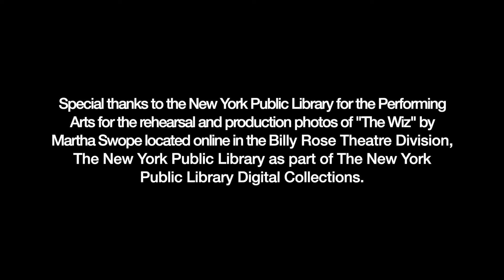Project1VOICE and the Nederlander Organization Celebrate the 50-year Legacy of THE WIZ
Ep. 73 of BACKSTAGE PASS with Lia Chang will air on Sunday, April 21 at 6:30pm on FIOS 34, RCN 83, Spectrum 56/1996 and stream on MNN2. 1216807_0407

In honor of the upcoming 50th Anniversary of The Wiz, Project1Voice's Erich McMillan-McCall and The Nederlander Organization are speaking the names of those creatives associated with the Broadway production of The Wiz and celebrating their legacy. The current Broadway revival of THE WIZ has performances at The Marquis for a limited run through August 17.

The Wiz, Charlie Smalls’ musical adaption of The Wizard of Oz, opened at the Majestic Theatre January 5, 1975. The production played 15 previews and 1,672 performances before closing January 28, 1979. The musical earned eight Tony nominations, winning 7 including best musical.

The Wiz follows Kansas farm girl Dorothy who works to find her way home after being transported in a tornado to a magical land. The production featured music and lyrics by Smalls and book by William F. Brown.

The original production starred Stephanie Mills as Dorothy, Tiger Haynes as the Tinman, Ted Ross as the Lion, Hinton Battle as the Scarecrow, Clarice Taylor as Addaperle, Mabel King as Evillene, André De Shields as the Wiz, and Dee Dee Bridgewateer as Glinda alongside Tasha Thomas, Phylicia Ayers-Allen, Leettie Battle, Danny Beard, Phillip Bond, Leslie Butler, Pi Douglass, Ronald Dunham, Wendy Edmead,Frank Floyd, Rodney Green, Sam Harkness, Eugene Little, Eleanor McCoy, Frances Morgan, Joni Palmer, John Parks, Howard Porter, Jozella Reed, Kenneth Scott, Evelyn Thomas, Andy Torres, Carl Weaver, and Ralph Wilcox. Rounding out the cast were Butterfly McQueen and Arnetia Walker as standbys and Cynthia Ashby and Otis Sallid as swings.

Directed by Geoffrey Holder with choreography by George Faison, The Wiz featured scenic design by Tom H. John, lighting design by Tharon Musser, costume design by Holder, and sound design by Richard J.C. Miller with stage management by Charles Blackwell, Henry Velez, and Jerry Laws.

The show was revived in 1984 starring Stephanie Mills as Dorothy once more.

Lia Chang is an actor, a multi-media producer, activist, documentarian and an Award winning filmmaker and co-founder of Bev’s Girl Films making films that foster inclusion and diversity on both sides of the camera. Lia is also the host and Executive Producer of BACKSTAGE PASS WITH LIA CHANG, an Arts and Entertainment and Lifestyle program that airs on Sunday at 6:30pm on FIOS 34, RCN 83, Spectrum 56/1996 and streams on MNN2. Lia was recently profiled on Asian American Life. BGF collaborates with and produces multi-media content for artists, actors, designers, theatrical productions, composers, musicians and corporations.